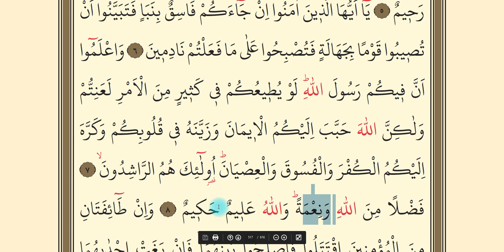Hucurat Suresi 5-8. Ayetler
Hucurat suresi 5-8.. ayetlerin yüzünden okunuşu. 1. sınıf vize dersleri